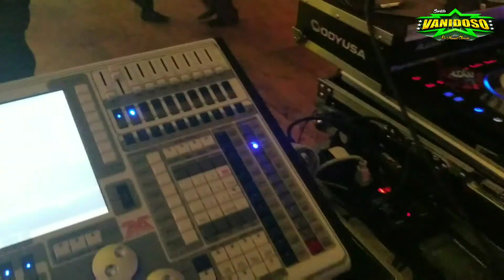LA CUMBIA CANDELA EDITADA SONIDO MAGIA NY EN VIVO 160 ARENA BK 2K17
UN EXITO DE LA MUSICA EDITADA AHORA EN VIVO CON 3L MAGO MAYOR SONIDO MAGIA NY ...